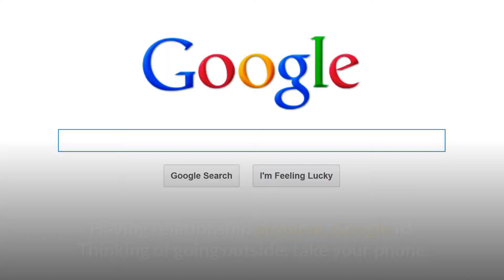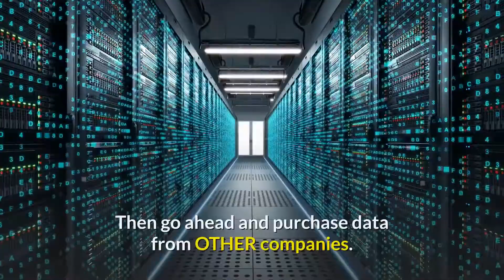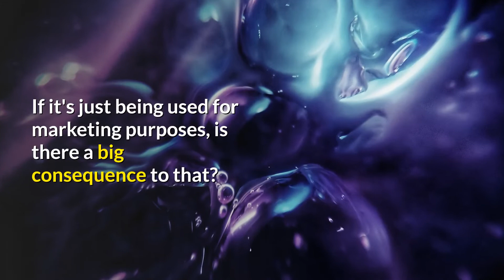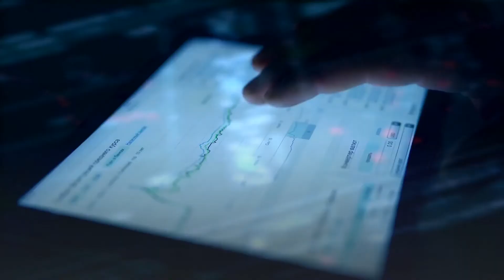Your Privacy My profit | Why is your Privacy and Data so Important?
Why is your Privacy and Data so Important?

Things have changed , you see something You like you double tap, You something you dislike you tweet About it.
You are in a relationship Update your relationship data  Wanna browse news , do it online.Thinking of going outside take your phone

What if I told you Every location that you visit physically Can be recorded.

YOUR DATA

Your name, your age, your height, your weight, where you live, where you work, your family, your friends, your likes, your dislikes, your phone number, your email, your health conditions, your buying habits, your credit score, your political beliefs, your religious beliefs, who you text...

These are all examples of data points'. And these pieces of data are very valuable things.

WHERE IS PERSONAL DATA SOURCED?

In order to source this information, begin by scraping data from public records. Things like: social media pages, property records, court records, birth certificates, voter registration information, bankruptcy records.

Then go ahead and purchase data from OTHER companies. That's right: other companies that have your data can make an extra stream of revenue for themselves by selling the information they have on their customers.

Create "free" websites and services, that collect data from your users. Put 'trackers' on these websites/services that detect a user's location, their contact list, their photos, etc.

CREATING PROFILES FROM OUR DATA

Finally, once we've gathered all this data, we can begin to create profiles' of individuals.

Once we have created these profiles... it's time to sell!

SELLING THE DATA

You can sell this information to... pretty much whoever wants it.

The most common customers that data brokers have at the moment are marketing companies. If a gym had a list of individuals who were interested in getting fit, that would be a very valuable audience for them to target with their advertisements.

But you can also sell this data to health insurance companies, banks, ' search' websites, governments, and other data brokers. people

Although it sounds quite sinister, this industry does pose a dilemma: if a many of the free websites and apps that you use require your data in order to stay profitable - is it really such a problem? If it's just being used for marketing purposes, is there a big consequence to that?

This is a current argument that is going on in the industry at the moment, and it's one that I have struggled with getting to grips with as well. One thing that I do believe strongly is that the way in which your data is managed should be regulated fare more than it currently is.